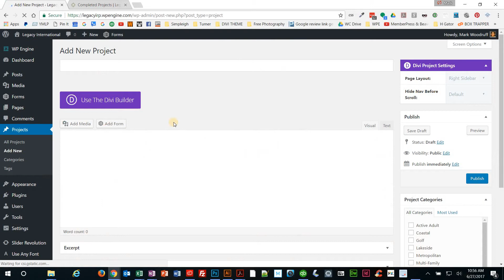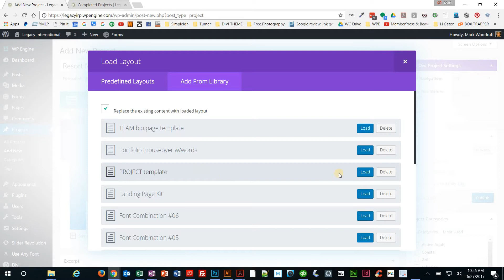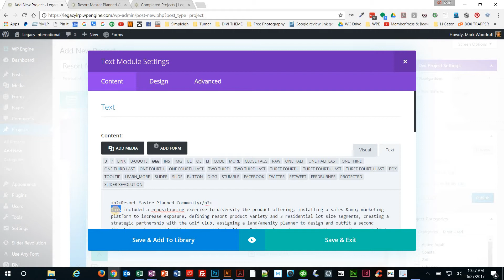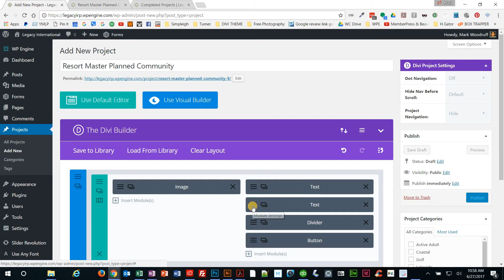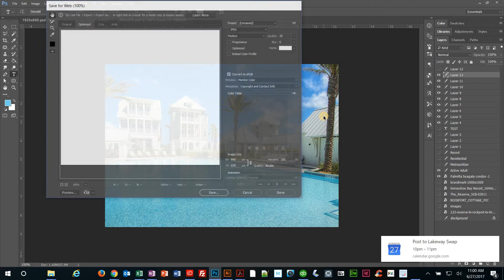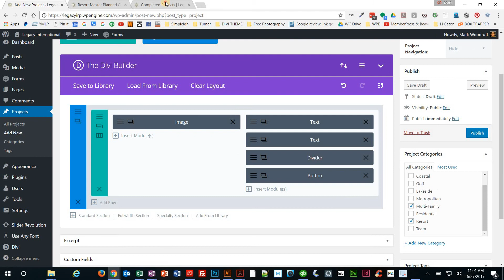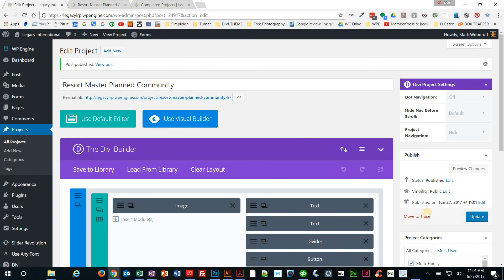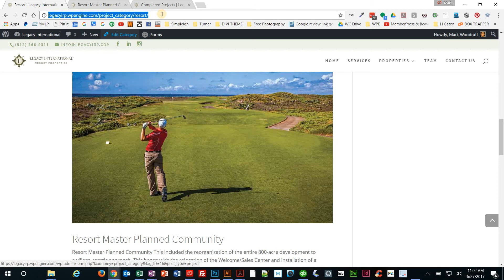How to Create a Divi Fullscreen Portfolio Page Using Project Pages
This is a screen capture showing how Woody Creative uses the Divi Wordpress theme to build individual Project (or Portfolio) pages, categorize them with dynamic links, and showcase them on a Portfolio page.